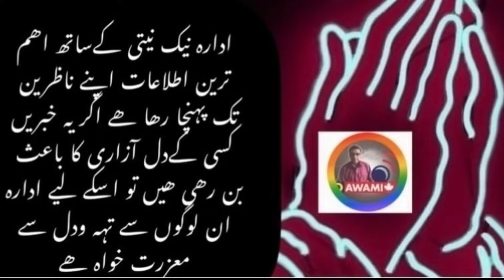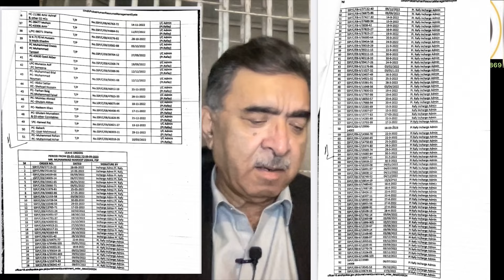GHULAM NABI MEMON KO FILHAL DOSRY BAR IG BANNY K LEAY NOC NA MIL SAKI? DSP RAFEY ISHTIHARI..???